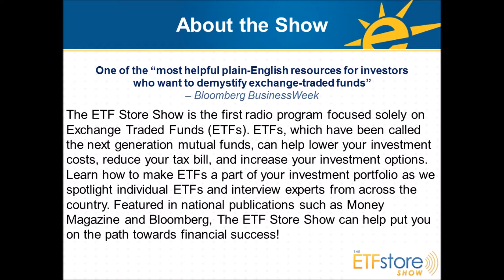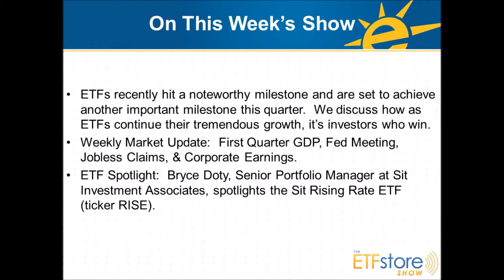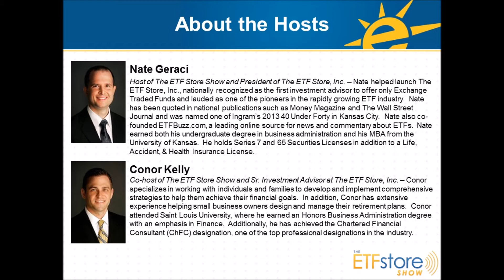As ETFs Hit Key Milestones, Investors Win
ETFs recently hit a noteworthy milestone and are set to achieve another important milestone this quarter.  Nate & Conor discuss how as ETFs continue their tremendous growth, it’s investors who win.  Bryce Doty, Senior Portfolio Manager at Sit Investment Associates, also spotlights the Sit Rising Rate ETF (ticker RISE).